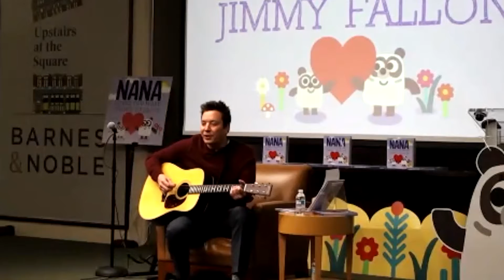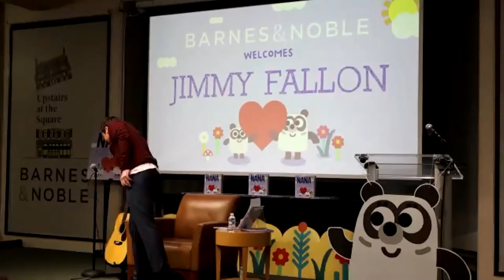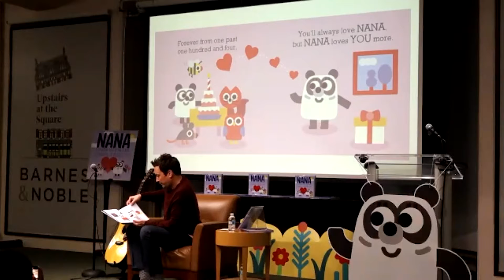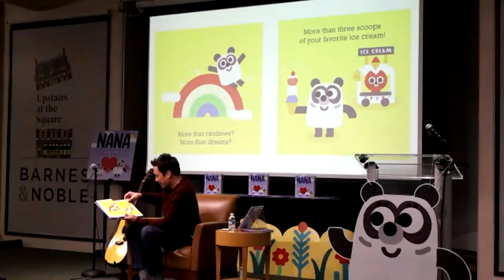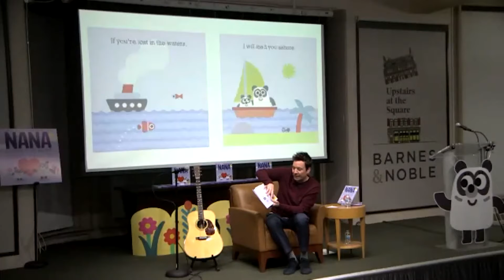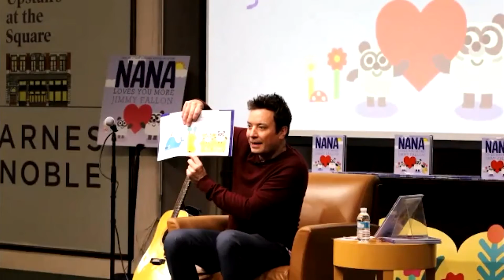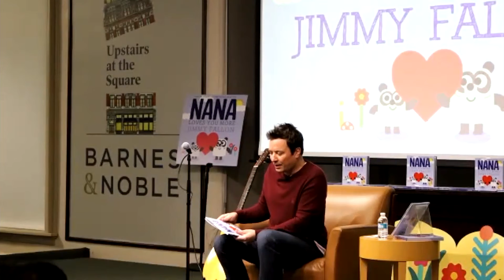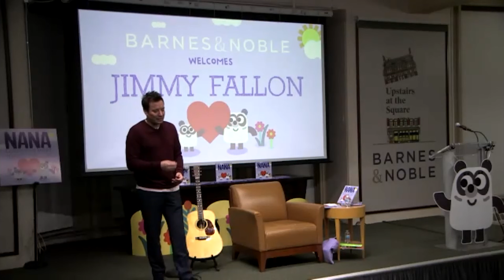BNEvents: Jimmy Fallon celebrates NANA LOVES YOU MORE streamed live from B&N Union Square in NYC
Join us on Tuesday, March 29 at 7 PM ET, as New York Times bestselling author and host of NBC's The Tonight Show, Jimmy Fallon, celebrates NANA LOVES YOU MORE, the perfect book for grandmothers – streamed live from B&N Union Square in NYC.

--Looking for another copy of NANA LOVES YOU MORE B&N Exclusive or other Jimmy Fallon titles?